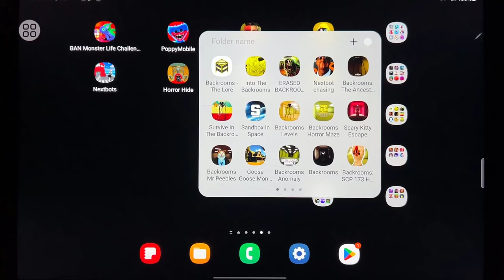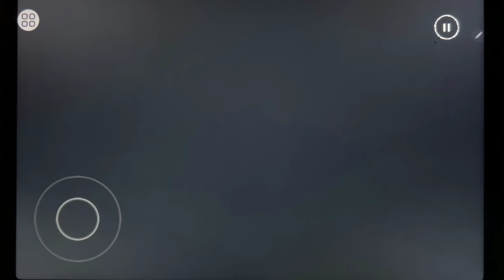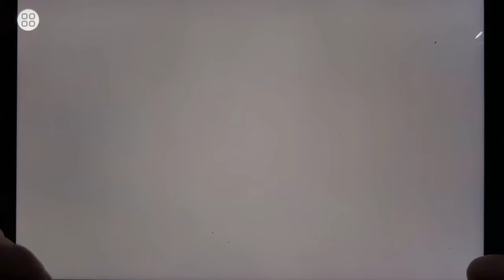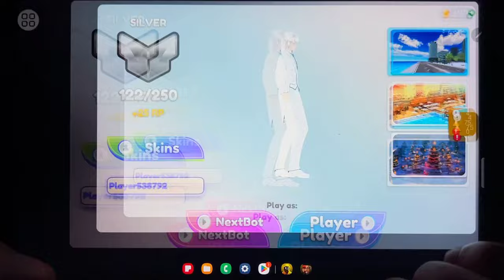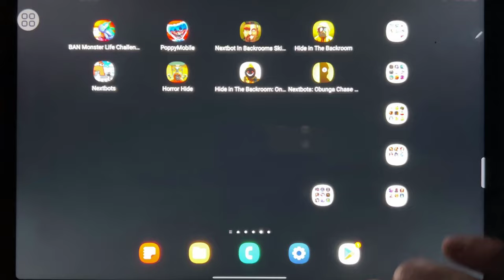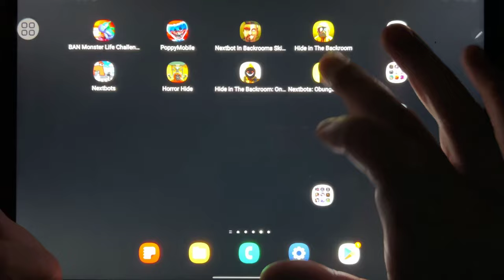Poppy Playtime, Banban Monter 4, Nextbots in Backrooms Skibidi, Hide in The Backroom, Nextbots...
Poppy Playtime, Banban Monter 4, Nextbots in Backrooms Skibidi, Hide in The Backroom, Nextbots, Horror Hide, Hide in Backroom: Online, Nextbots Obunga